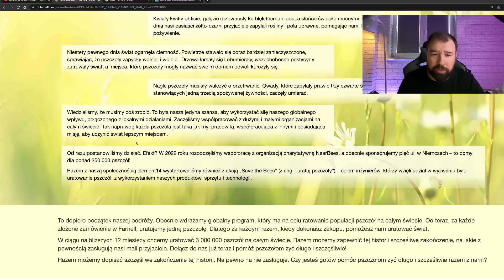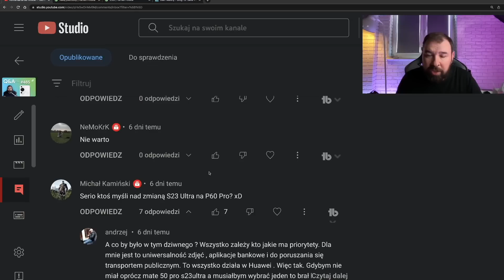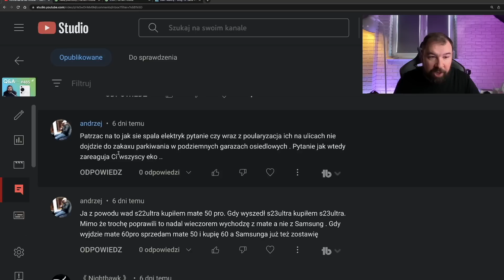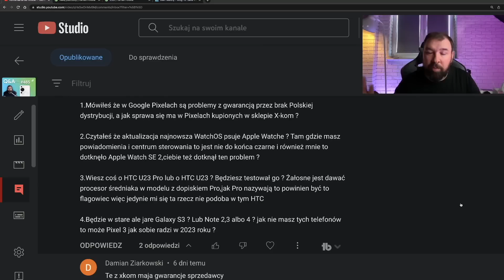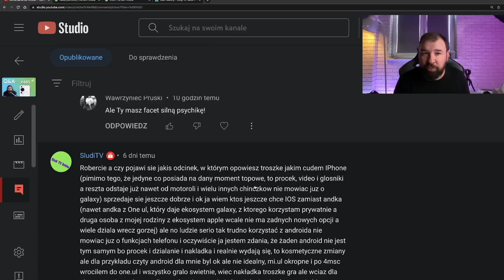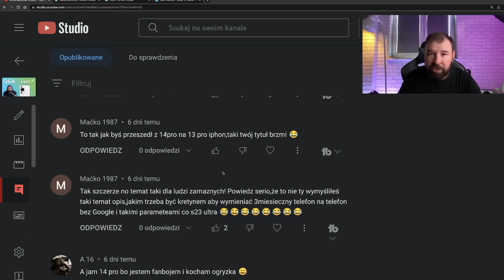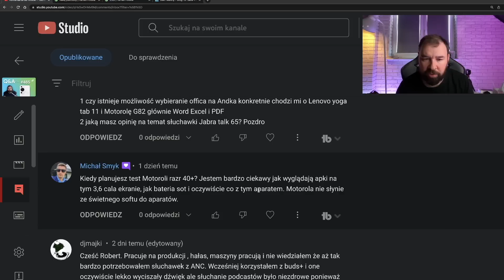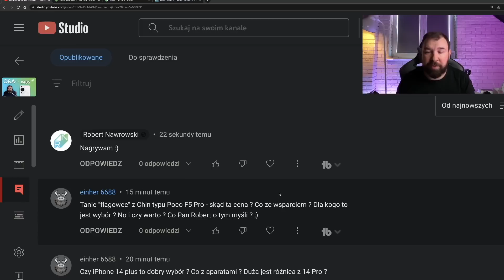Dlaczego ludzie wybierają iPhone skoro jest gorszy? XD - Q&A #486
Partnerem odcinka jest Farnell czyli miejsce w którym znajdziesz wszystko dla Swojego IoT

Najlepsze promocje w Komputroniku :) Będę bardzo wdzięczny jeśli przejrzycie co tam u nich słychać :)